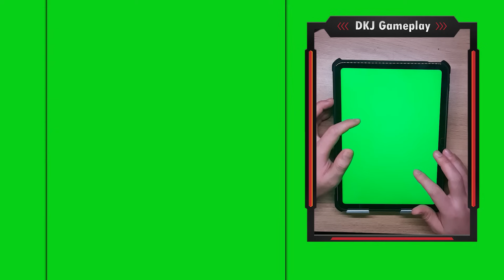New Satisfying Mobile Game Update All Levels Gameplay Roof Rails Top Free Gaming iOS,Android